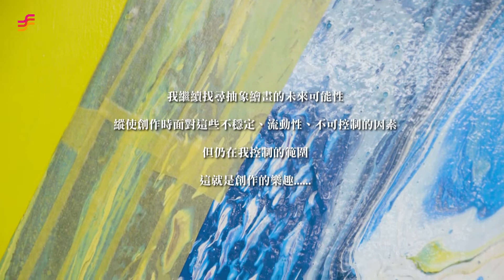非池中藝術網｜池中訪談｜並置x位離｜曲德義和藝術的色彩對話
「畫你沒有畫過的畫，想你沒有想過的問題，打破慣性思考。」－曲德義這樣說。

他認為「抽象畫是屬於國際性的繪畫表現，那麼什麼才是代表台灣的抽象繪畫精神呢？」他一直試圖找尋抽象繪畫發展的可能性，就像他打破畫作尺寸的規格限制，雙拼或三拼，還有抽象繪畫創作的流動性，也形成視覺張力。

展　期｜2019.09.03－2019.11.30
地　點｜加力畫廊(台南市中西區友愛街315號)